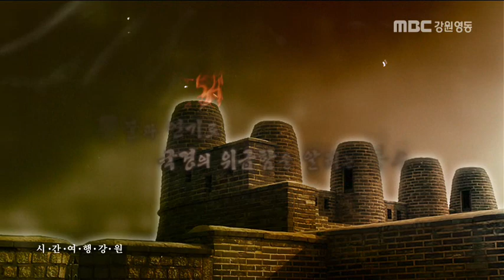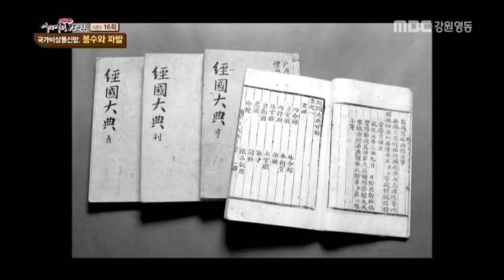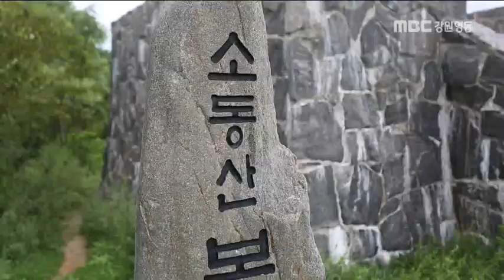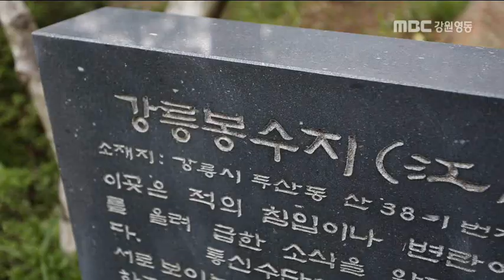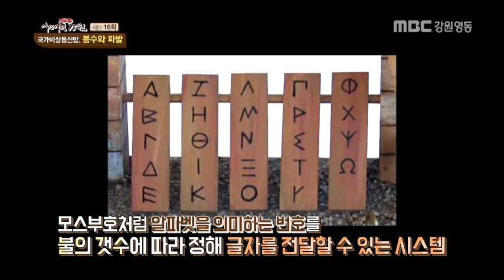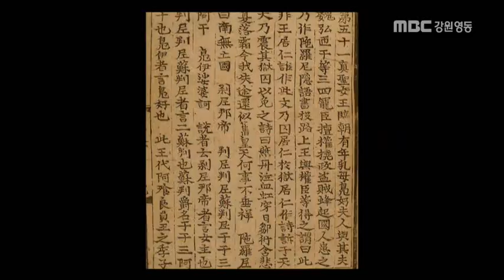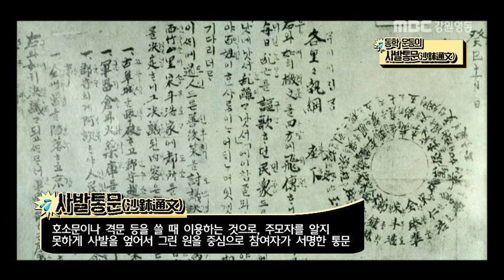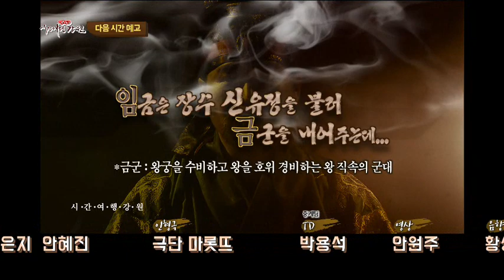시간여행 강원 시즌 3 16회 '국가비상통신망, 봉수와 파발'(2017.09.03)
시간여행 강원 시즌 3 - 16회 '국가비상통신망, 봉수와 파발'

강원도의 역사를 재미있고, 알기 쉬벡 풀어내는 역사토크 '시간여행 강원 시즌 3' ▶︎